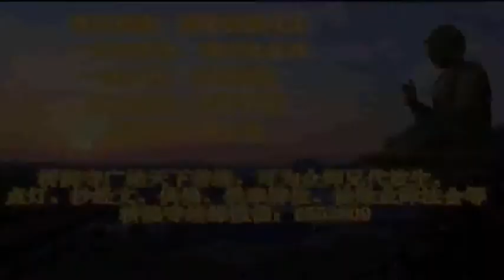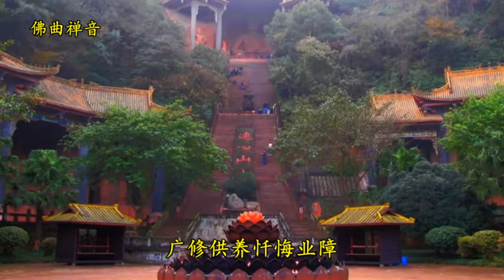经典佛音《普贤行》天籁般好听 礼敬菩萨清净内心 多福多寿